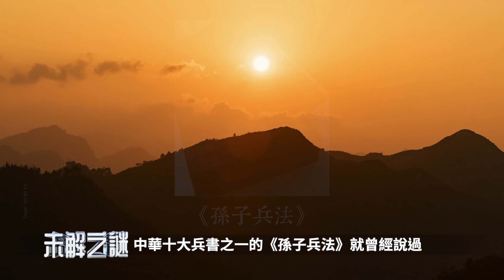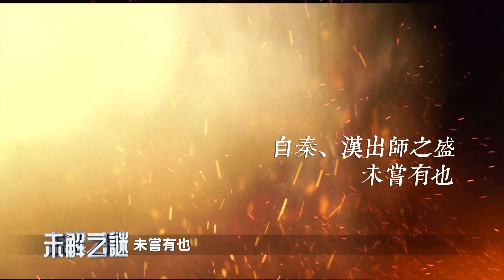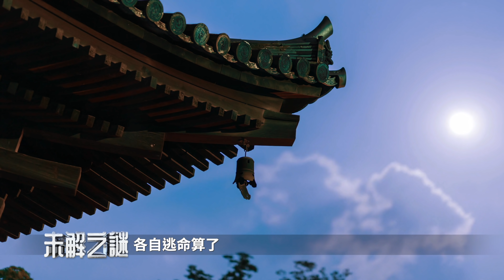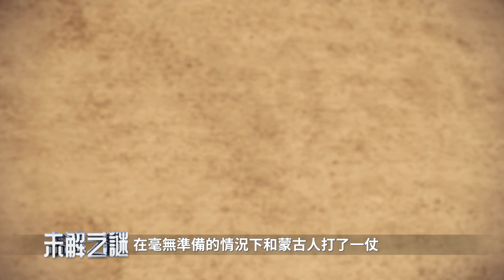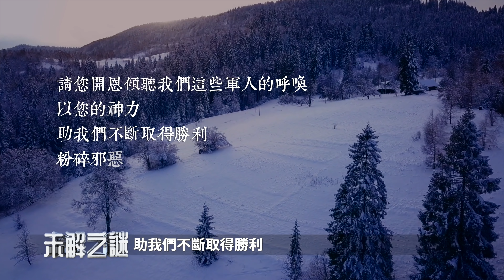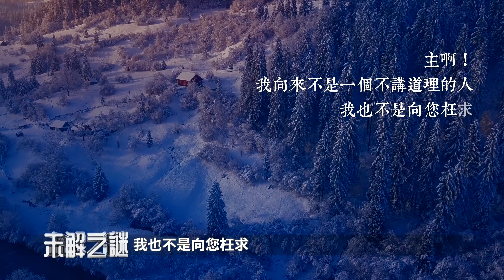25萬官兵 親眼所見 地水火風，攜使命而來！在戰場上 驚見神的存在！| 未解之謎 扶搖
00:00 掌控戰局的神祕之手
01:04 昆陽之戰 暴雨助力
05:14 靖難之役 大風定乾坤
08:51 應州大捷 大霧救駕
12:20 巴頓將軍 神奇的祈禱文

大家好，我是扶搖，歡迎和我一起探索未解之謎。今天我們來聊一聊戰爭。

對於戰爭，中國古人有着很深的洞見，中華十大兵書之一的《孫子兵法》就曾說過：「上兵伐謀，其次伐交，其次伐兵，其下攻城。」也就是最高明的戰爭是用謀略取勝，不費一兵一卒；其次是用外交手段，再次是用武力擊敗敵兵，最次的是攻城。

而武力戰爭一旦開打，各種不確定因素都會影響最終的戰爭結果。在古今中外，都有一些勝負完全出人意料的戰爭，就彷佛冥冥之中有一隻神手，在關鍵時刻扭轉乾坤。